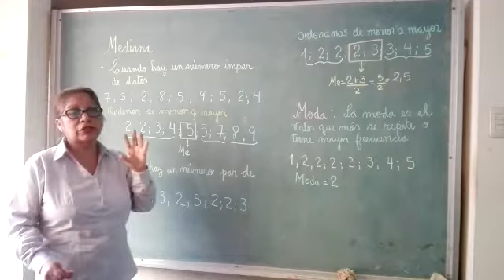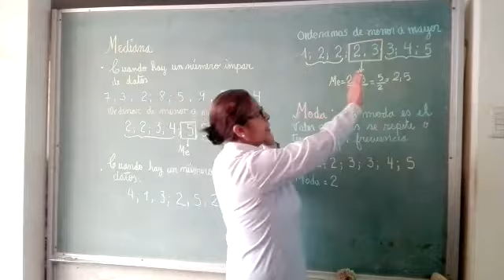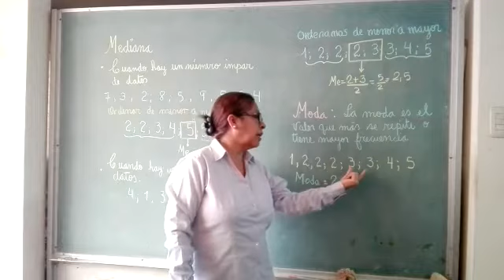TEMA: LA MEDIANA - 5 PRIM (ESTADÍSTICA)